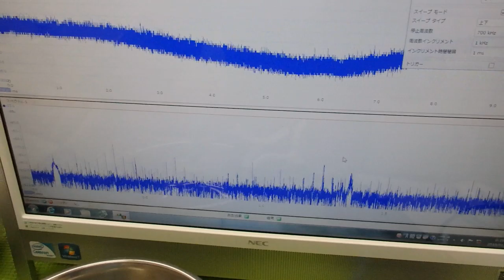超音波と表面弾性波（オリジナル超音波システムの開発技術） ultrasonic-labo